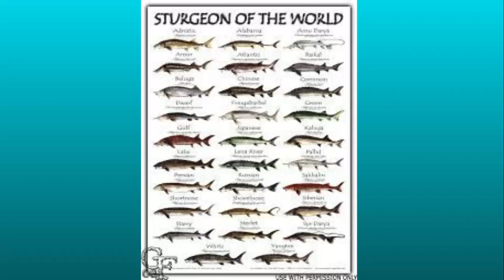Episode 1 | Beluga Sturgeon | The Animal Kid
Episode of the new series is here!!